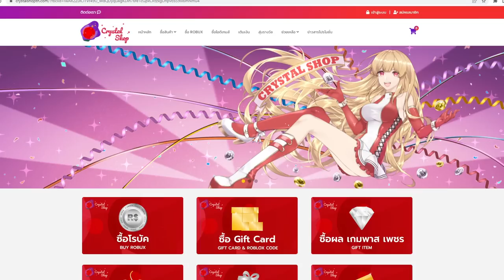Blox Fruits ผลหนามพี่ก็เล่นโหดอะครับน้องๆ โดนเด็กปากดีด่าเเบบนี้ต้องสั่งสอน!!